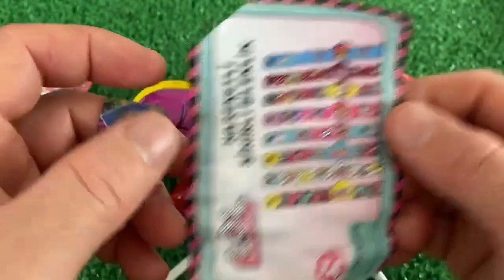ASMR MUKBANG 직접 만든 갤럭시 꿀젤리 블루 디저트 아이스크림 먹방 & 레시피 DESSERT Superhero Honey Jelly CANDY